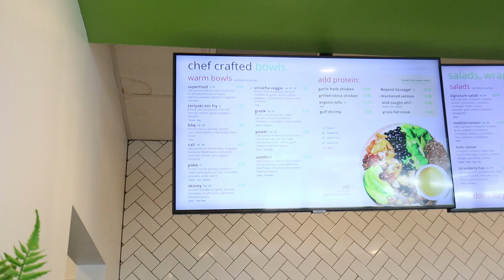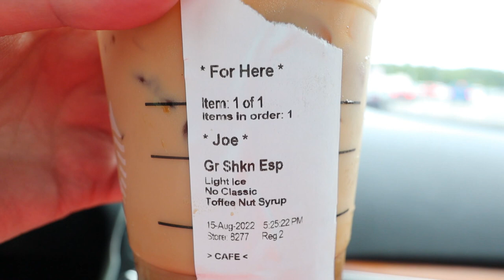MOVING DAY FULL TIME RV LIVING & HOW WE MET STORY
Gold initial neckalce

$5 OFF HEALTHI APP
USE CODE HEALTHI_AMANDAL

AMAZON STOREFRONT

USE CODE HEALTHI_AMANDAL